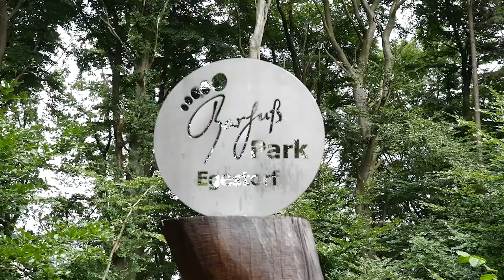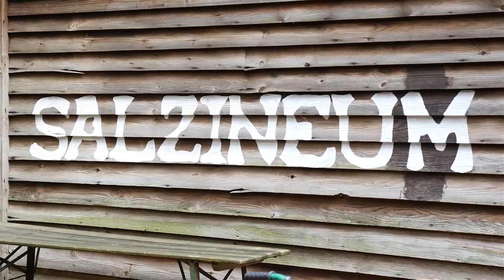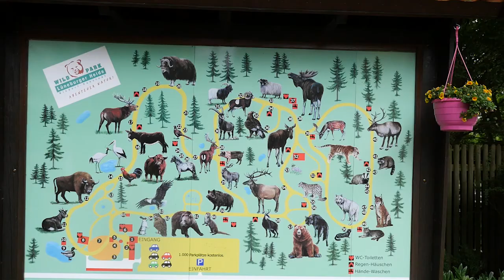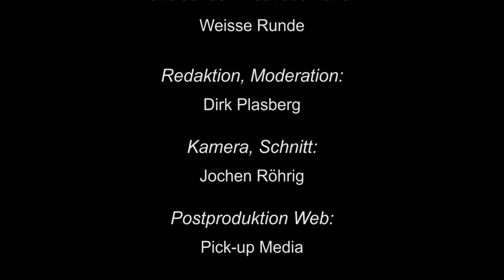Weisse Runde 194 August 2017 Raus in die Natur - Die Natur erleben und genießen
Raus in die Natur - Die Natur erleben und genießen

Die Weiße Runde nimmt Sie mit zum Barfußpark Egestorf, der viel Überraschendes für alle Sinne bietet. Mit der Erlebnisführerin Karin Nobbe erfühlen wir „unten ohne“ verschiedene Untergründe und erfahren vieles zum Training unserer Füße.

Daneben besuchen wir den dortigen Wildpark Lüneburger Heide, der u. a. junge Schneeleoparden und europäische Grauwölfe beherbergt.

Abschließend erhalten wir durch den Diplom-Biologen Wolfgang Nülle einen Einblick in die Pflanzen-Vielfalt und die Besonderheiten des durch die letzte Eiszeit entstandenen Steinhuder Meeres und bewegen uns mit dem Boot über die 30 km² großen Wasserfläche.

Die Sendung gibt viele interessante Informationen und lädt ein, diese Orte mit Schulklassen zu besuchen.

In Kooperation mit dem Niedersächsischen Landesinstitut für schulische Qualitätsentwicklung NLQ und dem Niedersächsischen Bildungsserver NiBiS.